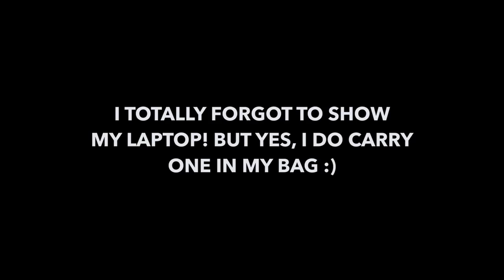What's In My School Backpack 2017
*Had to reupload this thing over and over again because Youtube was playing gamesssss haha

But school is back in session so I thought I should share to you guys whats in my bag

Leather Pouch

☛ What camera do you use? Previously Canon Rebel T3i and currently Lumix G7
☛ What's your ethnicity/race? Filipino